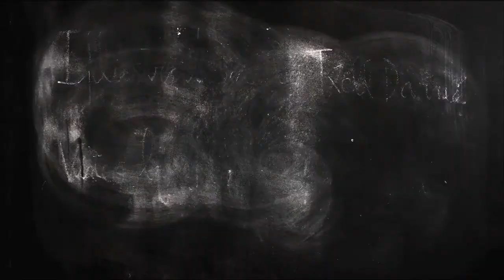My tree Puzzle // Londji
ORIGINAL TOYS FOR KIDS FROM 3 TO 103 YEARS OLD

We climbed the wooden house of our tree and have found many friends, some that we already knew and others that are newcomers.

Pass, pass with us and we will give it a look, we will play hide and seek with the wolf and the Little Red Riding Hood, and stop to play with the conceited rat and her pretendents, play hopscotch with a greedy bear and sack races with a sweet tooth squirrell. when the day ends, be sure the rat will have prepared us a fantastic breakfast.